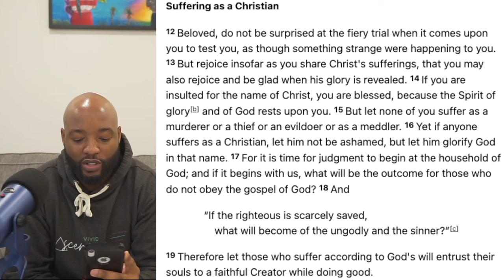What NO ONE Is Saying About Shia LaBeouf's Thoughts on Suffering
What is the point of suffering in this life? Is there a purpose behind it? In today's episode we explore the theme of suffering and how it relates to our relationship with Christ.

Amazon Music -